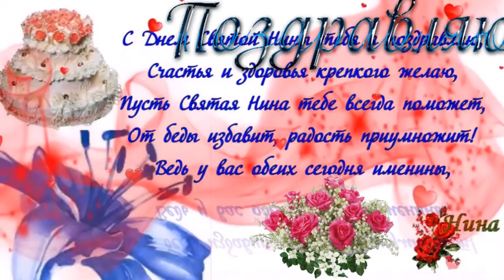С днём святой Нины!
с днём святой Нины,Нина ,Ниночка,святая Нина ,именины,именины Нины ,день ангела,день ангела Нины , открытки с днём ангела Нины , видео с днём святой Нины, музыкальное поздравление с именинами Нины